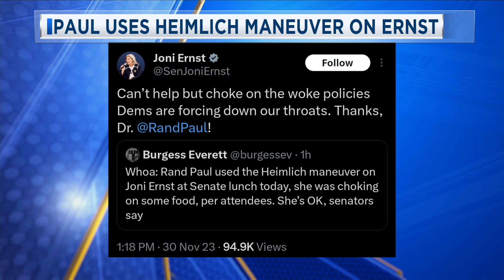Paul Uses Heimlich Maneuver on Ernst